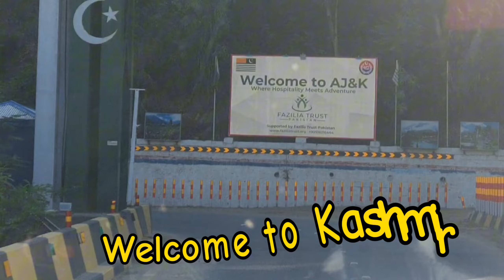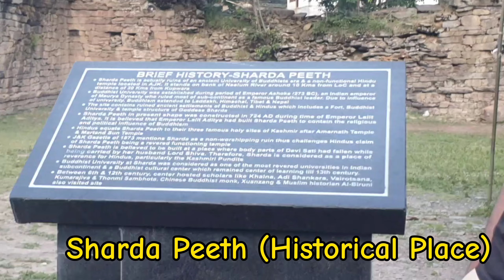Islamabad to Muzaffarabad Adventure | Explore Kashmir Beauty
Embark on an unforgettable journey from Islamabad to Muzaffarabad! 🌄✨ Experience Kashmir's stunning landscapes, drone views, and vibrant culture with friends.

Highlights:

Scenic Drive
Islamabad
Phagwari
Welcome to kashmir
Sharda
Sharda Bridge
River Neelum
Sharda Peeth
Abshar
Kashmir Waterfalls
Cultural Exploration

Discover Azad Kashmir:
Azad Jammu and Kashmir (AJK) is a self-governing region administered by Pakistan, filled with natural beauty and rich history.

Exploring Neelum Valley
Top Tourist Attractions in Pakistan

Embark on this mesmerizing journey with us and discover why Muzaffarabad is the gem of Azad Kashmir! 🌍📹

Islamabad To Muzaffarabad Azad Kashmir
Islamabad to Muzaffarabad | Breathtaking Kashmir Adventure with Friends
Islamabad to Muzaffarabad | Travel To Muzaffarabad | Islamabad To Kashmir

🎥 Welcome to ShoGalMella, your one-stop destination for a delightful mix of personal vlogs and the Ultimate Twin Vlog Experience! I'm Muhammad Umair Murtaza, and I'm thrilled to share my life and adventures with you.

Join me on a journey through my personal life outside of work—explore my hobbies, interests, and perhaps a glimpse of my travel escapades. Whether you're here for the excitement of my individual experiences or the double joy of twin perspectives, you've come to the right place.

But that's not all! ShoGalMella is home to the captivating tales of Muhammad Umair Murtaza and Muhammad Umar Murtaza, your twin hosts who promise to unfold daily adventures, laughter, and heartfelt moments. From ordinary days to extraordinary occasions, each vlog is a new chapter in our shared story.

👬 As twins, we bring you double the fun and a unique look into the ShoGalMella lifestyle, where every video is a celebration of the special bond we share.

Don't miss out on the laughter, surprises, and genuine connections that make ShoGalMella more than just a channel—it's a family. 🌟